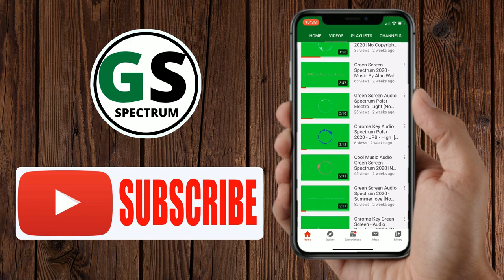Green Screen Audio Spectrum Polar HD 2020 [No Copyright Music]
Hi